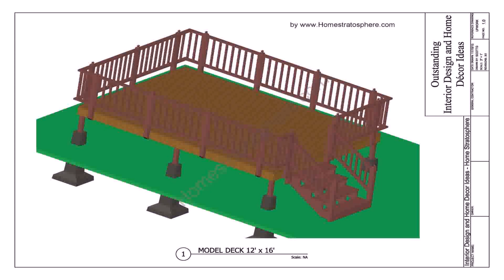27 Foot Round Above Ground Pool Deck Plans